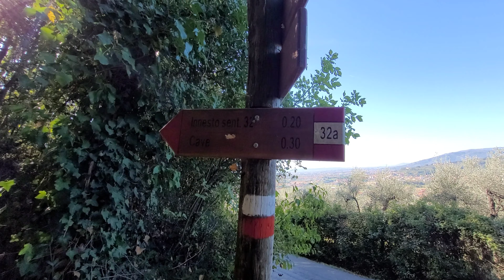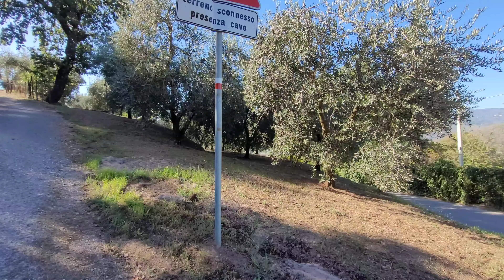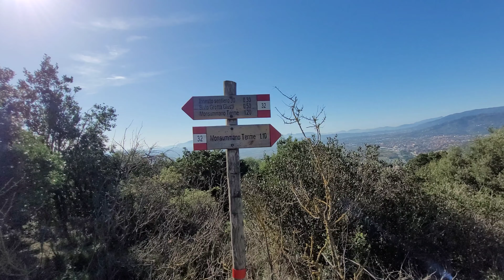Trekking tra Sentieri e Cave [ Monsummano Alto ] Cai 32a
Spesso pensiamo che Trekking sia sinonimo di Alte Quote... Invece io oggi ho passato una Giornata Pazzesca tra Sentieri vari e Cave .. Ma non solo !!